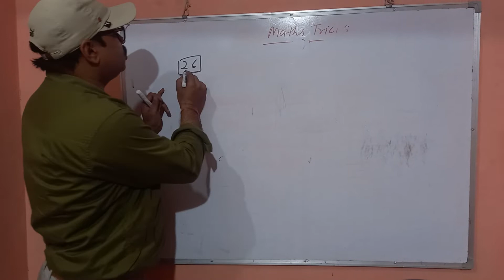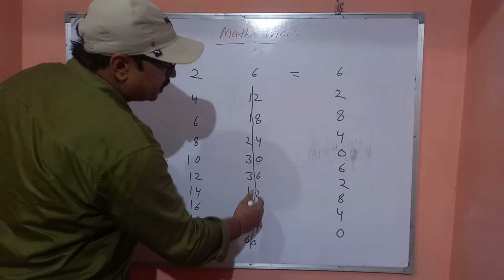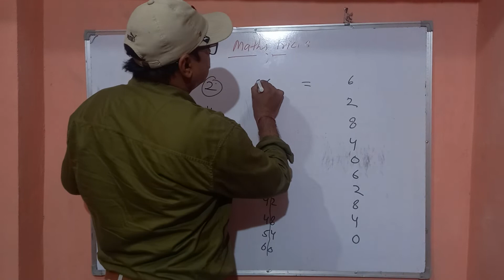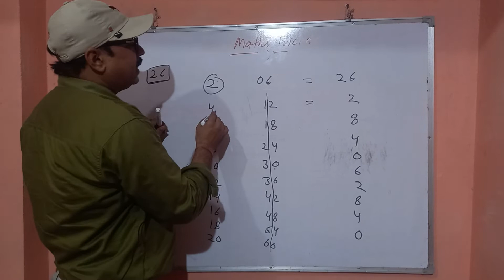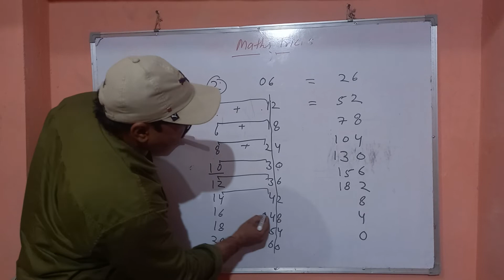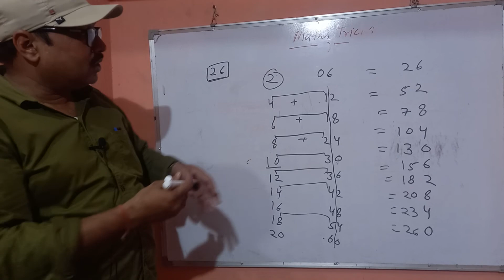Best Table Learning trick by Umakant Tripathi Sir 😇